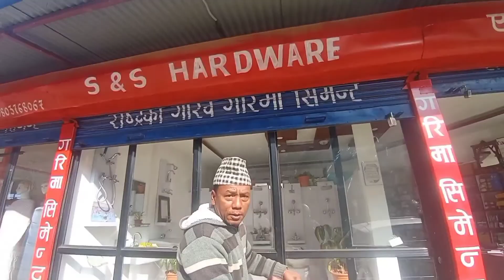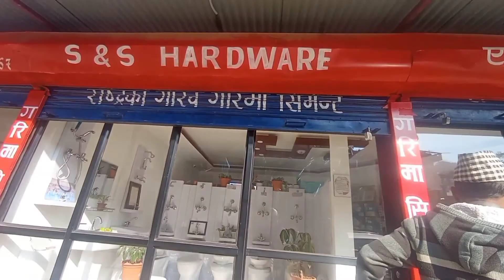How I got into an accredited full extension ||morning ride with sister